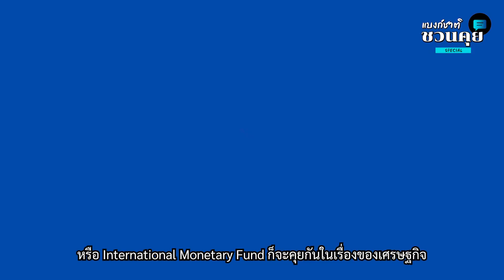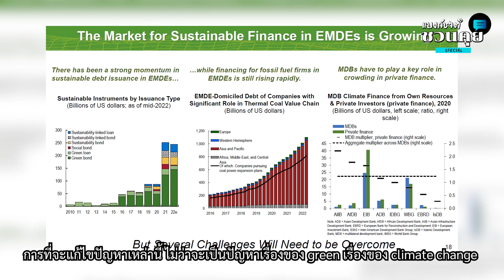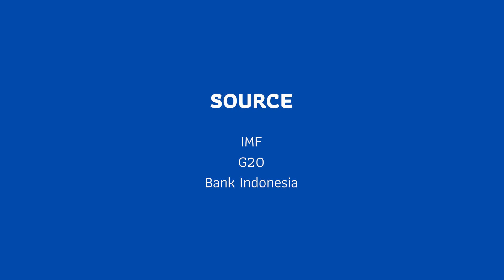เก็บตกประชุม “G20” | แบงก์ชาติชวนคุย Special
แบงก์ชาติชวนคุยครั้งนี้ สัญจรมาไกลถึงวอชิงตัน ดี.ซี. เพื่อร่วมประชุม “G20” การประชุมประจำปีของ IMF ที่จัดขึ้นในวันที่ 12-13 ต.ค. 65 ซึ่งจะมีเรื่องเศรษฐกิจ ความเสี่ยง และประเด็นต่าง ๆ ที่ทั่วโลกกำลังจับตา

สองวันนี้มีอะไรน่าสนใจบ้าง ตามคุณชญาวดี ชัยอนันต์ โฆษกแบงก์ชาติ ไปรับชมกันเลยครับ